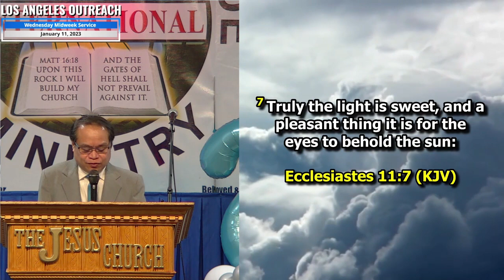JMCIM LA I Preaching I Beloved Preacher Art Azuelo I January 11, 2023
𝐒𝐢𝐜𝐤 𝐨𝐟 CANCER?, LEUKEMIA?, 𝐚𝐢𝐥𝐦𝐞𝐧𝐭𝐬 𝐩𝐫𝐨𝐧𝐨𝐮𝐧𝐜𝐞𝐝 INCURABLE?  𝐀𝐫𝐞 𝐲𝐨𝐮 𝐚 MARIJUANA ADDICT or DRUG ADDICT? 𝐃𝐨 𝐲𝐨𝐮 𝐡𝐚𝐯𝐞 MARITAL 𝐨𝐫 HEARTBREAKING PROBLEMS?
𝐃𝐨 𝐲𝐨𝐮 𝐰𝐚𝐧𝐭 𝐭𝐨 𝐛𝐞 𝐡𝐚𝐩𝐩𝐲 𝐚𝐧𝐝 𝐡𝐚𝐯𝐞 𝐩𝐞𝐚𝐜𝐞 𝐨𝐟 𝐦𝐢𝐧𝐝, 𝐩𝐞𝐚𝐜𝐞 𝐨𝐟 the 𝐡𝐞𝐚𝐫𝐭, 𝐚𝐧𝐝 𝐛𝐞 𝐚𝐬𝐬𝐮𝐫𝐞𝐝 𝐨𝐟 ETERNAL LIFE?

𝐀𝐓𝐓𝐄𝐍𝐃. 𝐉𝐄𝐒𝐔𝐒 𝐌𝐈𝐑𝐀𝐂𝐋𝐄 𝐂𝐑𝐔𝐒𝐀𝐃𝐄 𝐈𝐍𝐓𝐄𝐑𝐍𝐀𝐓𝐈𝐎𝐍𝐀𝐋 𝐌𝐈𝐍𝐈𝐒𝐓𝐑𝐘  - Los Angeles 𝐎𝐮𝐭𝐬𝐭𝐚𝐭𝐢𝐨𝐧 𝐚𝐭 759 E 223rd Street Carson California 90745 USA

𝗘𝘃𝗲𝗿𝘆 𝗦𝘂𝗻𝗱𝗮𝘆 𝟭𝟬𝗔𝗠 - 𝟰𝗣𝗠
𝗘𝘃𝗲𝗿𝘆 𝗪𝗲𝗱𝗻𝗲𝘀𝗱𝗮𝘆 6PM -  10𝗣𝗠